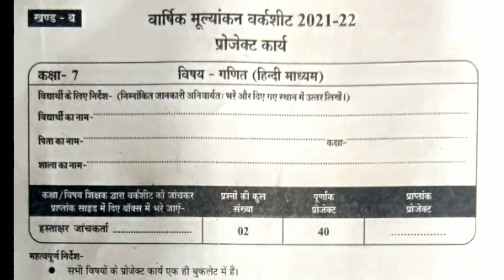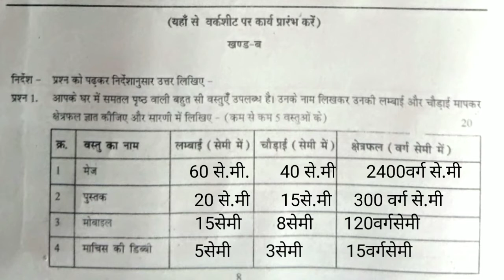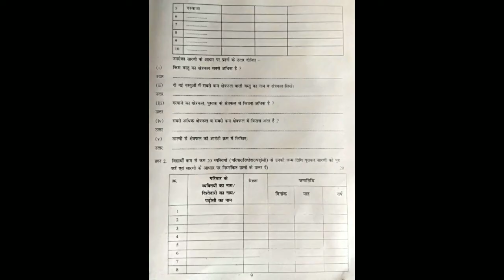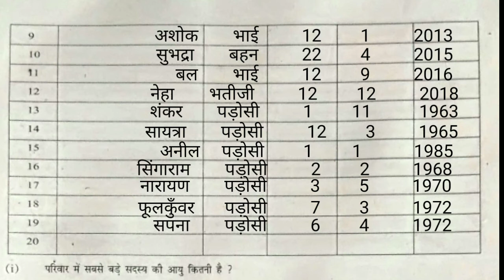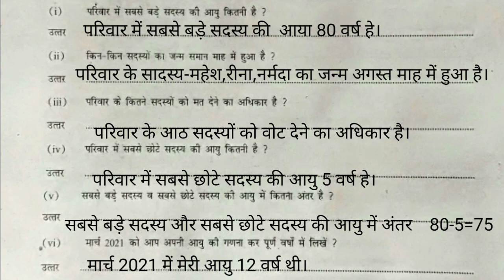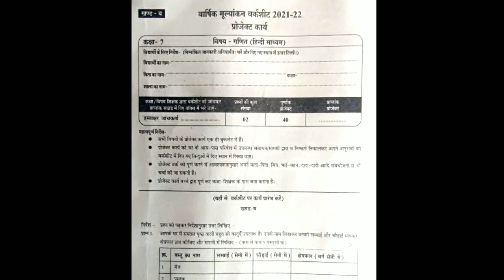प्रोजेक्ट कार्य कक्षा 7वी गणितproject work class 7th maths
class7th maths